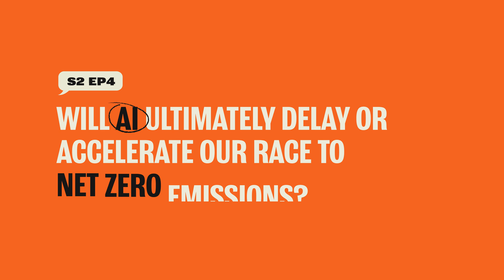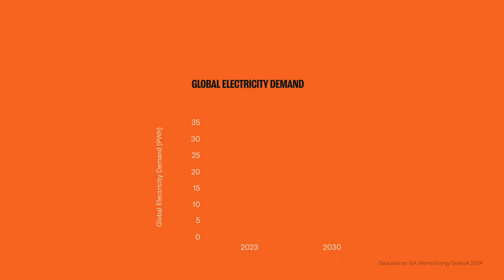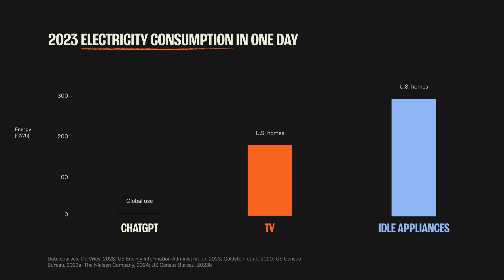Can we increase sustainable energy with AI? | The Prompt with Trevor Noah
AI can help us make more sustainable use of the electricity the world generates today. In the latest episode of ThePrompt with Trevor Noah, Dr. Jonathan Koomey explains how global internet use, which accounts for 5% of the world’s electricity consumption, is making the other 95% more efficient.